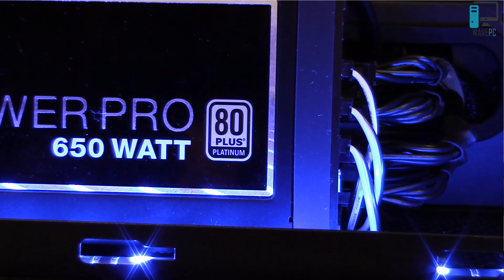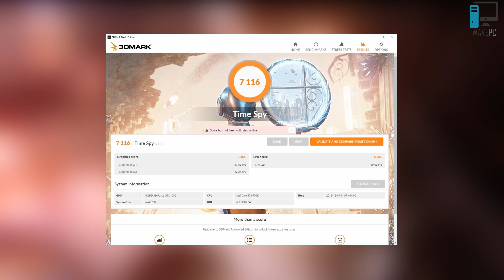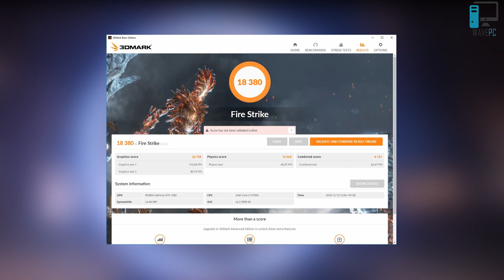Przedostatnia prezentacja komputera w tym roku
Przedłużki cały komplet (8PIN + 24PIN + do grafiki 6 i 8 PIN) tu przykład 24PIN

Nagrywam - Canon Legria HF R46 + Rode SmartLav+